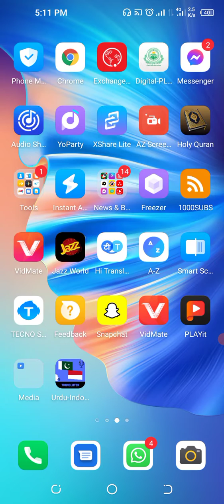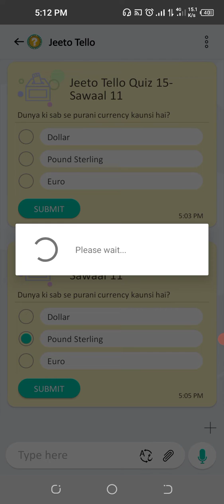Dunya ki sab se purani currency kaunsi hai?